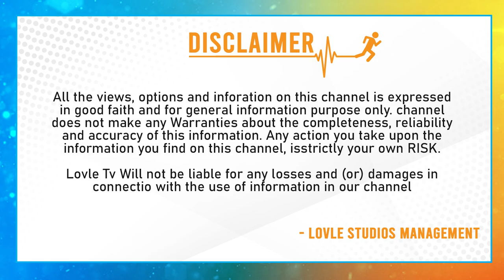అడ్డంగా బుక్ అయిన నాని..| Natural Star Nani Controversial Comments On Pan India Heros | Lovle TV